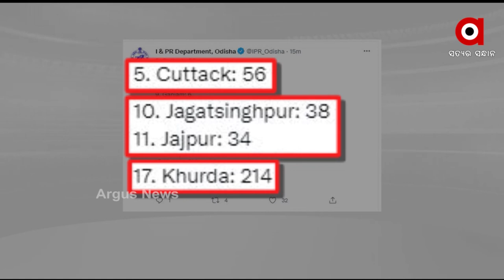ଏବେଠୁ ଡରାଇଲାଣି କୋରୋନାର ତୃତୀୟ ଲହର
ଏବେଠୁ ଡରାଇଲାଣି କୋରୋନାର ତୃତୀୟ ଲହର । ଅକ୍ଟୋବର ସୁଦ୍ଧା ଦେଶରେ  ତୃତୀୟ ଲହର ଆସିଯିବ ବୋଲି ଆକଳନ କରିଛନ୍ତି ବିଶେଷଜ୍ଞ । ଯେଉଁଥିରେ ଶିଶୁମାନେ ଅଧିକ ପ୍ରଭାବିତ ହେବା ନେଇ ଆଶଙ୍କା କରାଯାଇଛି । ଏହାକୁ ନଜରରେ ରଖି ପ୍ରଧାନମନ୍ତ୍ରୀ ନରେନ୍ଦ୍ର ମୋଦି ଏକ ଗୁରୁତ୍ବପୂର୍ଣ୍ଣ ବୈଠକ ଡାକିଛନ୍ତି ।